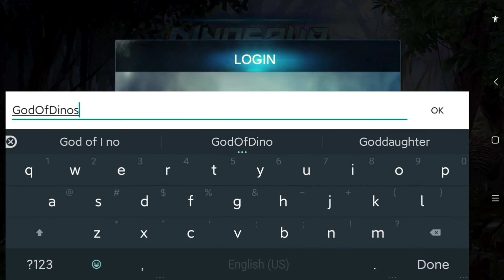Tyrannosaurus Rex Simulator Android Gameplay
Play as real Tyrannosaurus Rex and survive in the wildness as long as you can.

★★Tyrannosaurus Rex was bornd★★

Play as real Tyrannosaurus Rex and survive in the wildness as long as you can. Journey to a hidden, untouched Jurassic island and kill the most ferocious animals in history. Encounter Jurassic beasts long thought extinct, from the docile stegosaurus to the terrifying T. rex.

FEATURES:

REALISTIC SIMULATOR
Maintain your health and energy by eating dinos and drinking water, explore massive world, fight other dinosaurs to become more powerful

REAL WEATHER SYSTEM
Realistic day-night cycle. With correct sun and moon positions with full location support with latitude and longitude. Seasons will auto changed .  Also supports temperature simulation, based on season, time of day and current weather.  It includes 11 weather types including: "Clear Sky", "Cloudy", "Raining", "Storm", "Snow" and "Foggy" weather.

EXPERIENCE AMAZING GRAPHICS
Dynamic shadows, hi-res textures and realistic Jurassic models all combine to make this one of the most beautiful dinosaur simulator games on your mobile device!

A  AVARIETY OF SKILLS
With the upgrade, you can unlock different skills and experience wonderful magic effects.

Other enemy dinosaurs include : Velociraptor，Troodon，Iguanodon，Compsognathus，Pteranodon，Styracosaurus，Parasaurolophus，Protoceratops，Pachycephalosaurus，Gallimimus，Dilophosaurus，Ankylosaurus，Argentinosaurus，Carnotaurus，Brachiosaurus，Pterodactyl, Triceratops, Stegosaurus, Raptor, Spinosaurus  and etc.

ADDITIONAL FEATURES
- RPG-style gameplay: level up, evolve, complete quest
- Customize your T-Rex
- Realistic jungle environments
- Realistic dinosaur sound effects
- Fast faced, action packed 3D Dinosaur Simulator
- Quest system
- Open World Style game